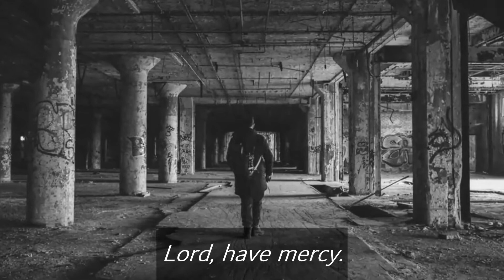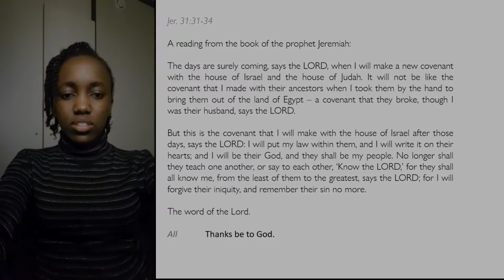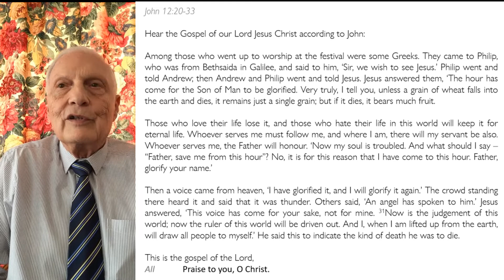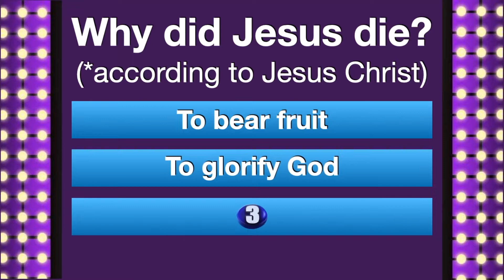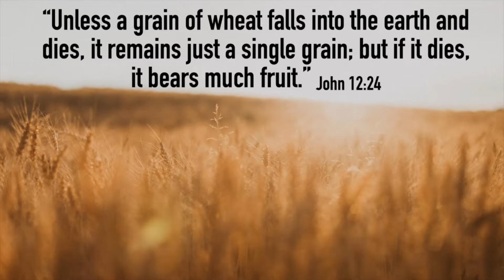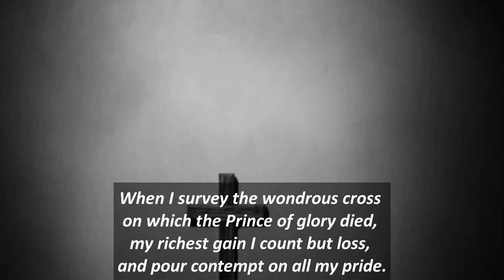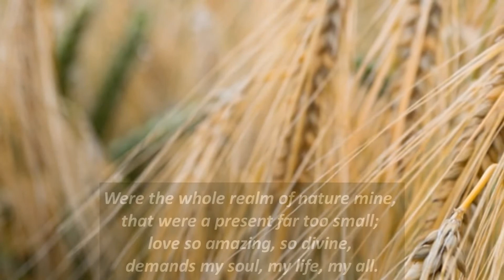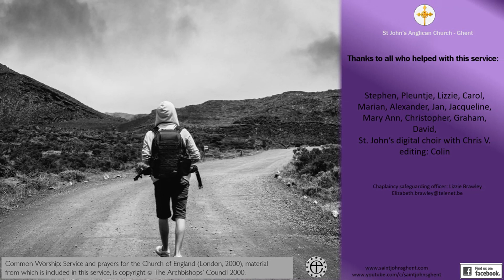Online Worship - Fifth Sunday of Lent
Jeremiah 31:31-34
John 12:20-33

St John's Choir - When I survey the wondrous cross